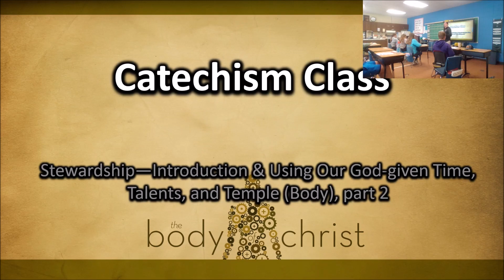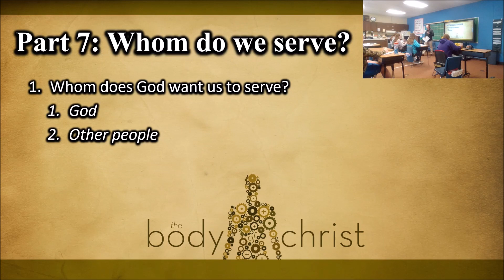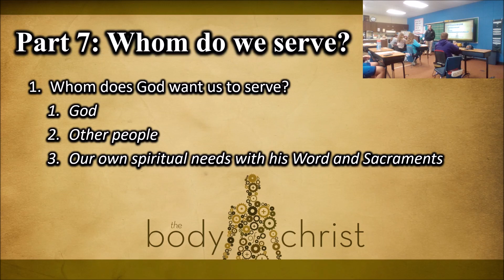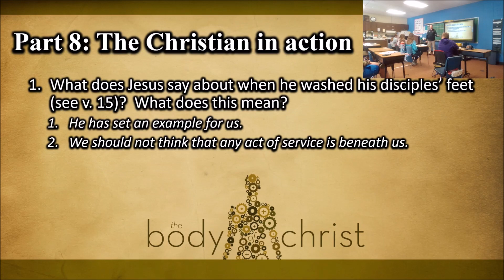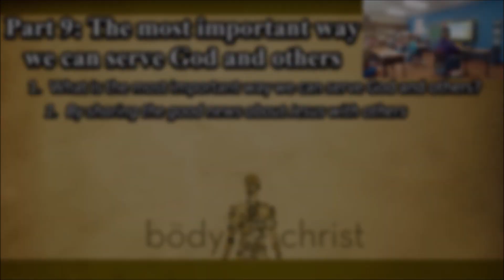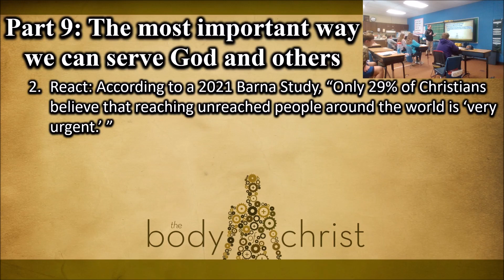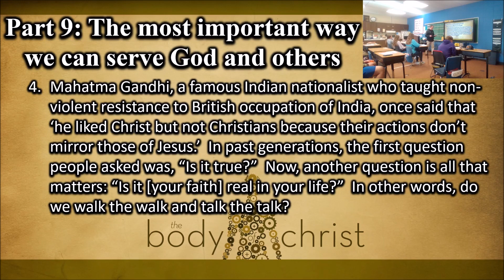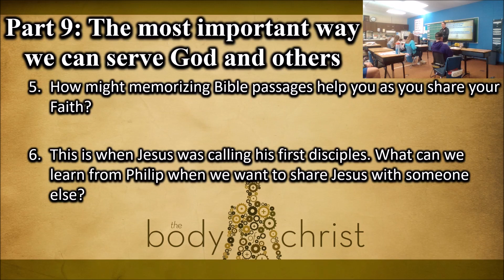Stewardship—Introduction & Using Our God-given Time, Talents, and Temple (Body), part 2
In this second part to our opening lesson on stewardship, we will look at parts 6-9, which will cover our attitude toward Christian service, whom to serve, what our service will look like, and also the most important way we can serve others.

Here is a link to the video of Penn Jillette talking about when he was gifted a Bible: